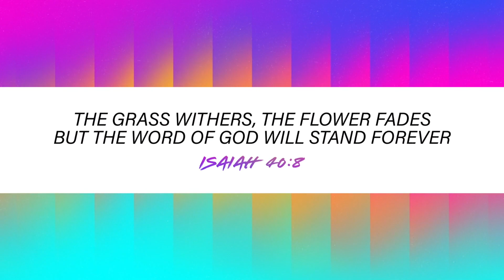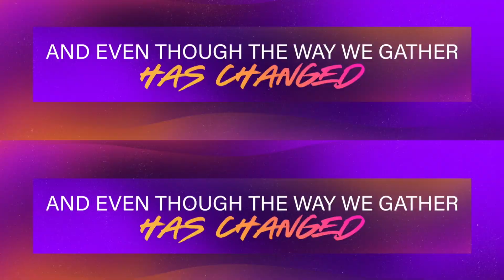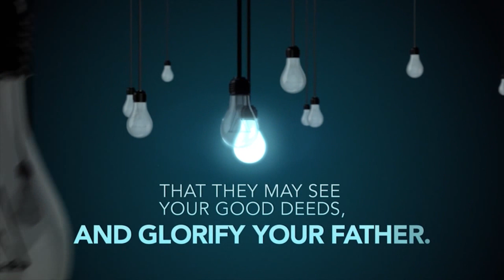Radical Life - Church Online - (08-11-20)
WORSHIP SONGS IN THE SERVICE:

Written by: Jake Stevens | Jonathan David Helser | Melissa Helser | Molly Skaggs

Heaven

You’ll Always Be

Copyright: © Centricity Songs (Admin. by Capitol CMG Publishing)
Written By: Jonathan Jay,  Justin Amundrud,  Lindsey Sweat

VIDEOS USES IN THE SERVICE:

Title:  GOD HASN'T CHANGED
Centerline New Media

Title:  Your Light
James Grocho

BANKING DETAILS FOR SUPPORTING OUR CHURCH MINISTRY:

Bank:  FNB
Account Name:  Radical Life Ministries NPC
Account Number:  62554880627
Branch Code:  252005

*Thank you for supporting our church ministry during this trying time.